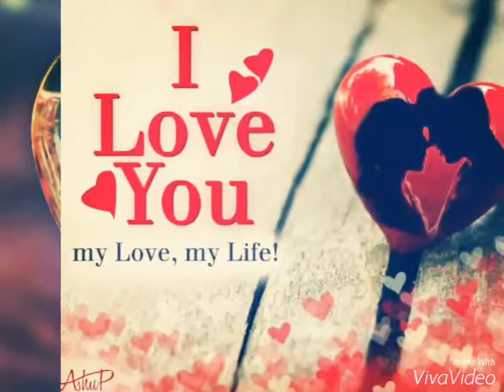Hanthane Handayame song